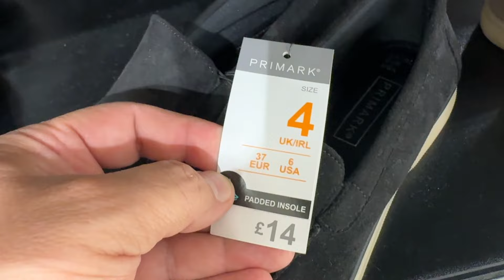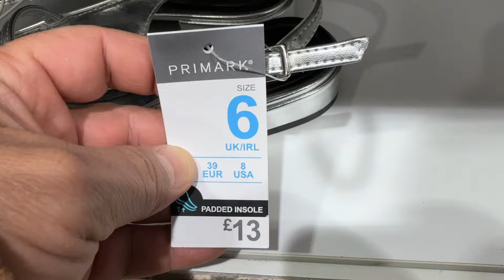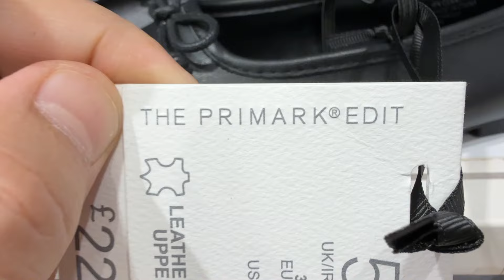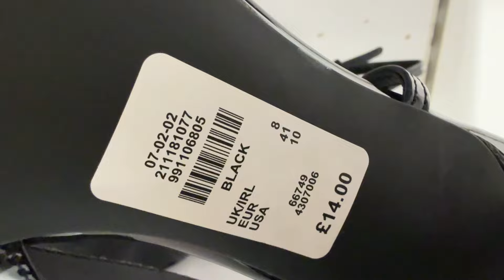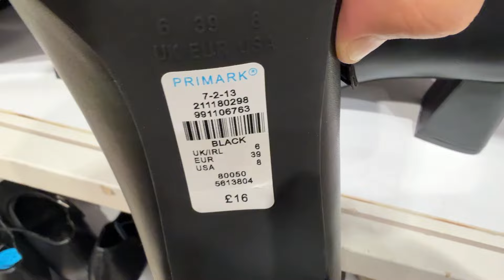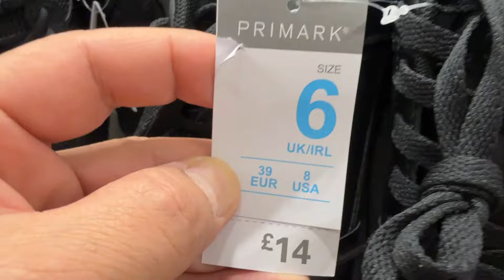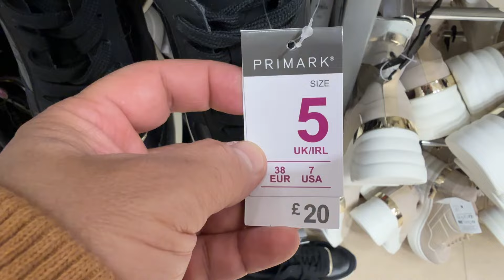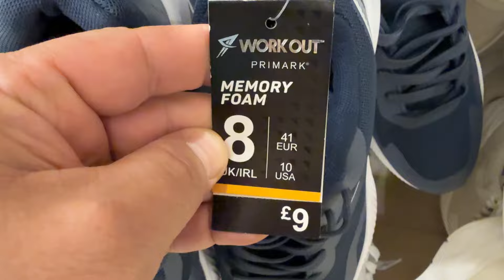Primark Shoes New Collection ~ Primark Shoes in UK / October 2024